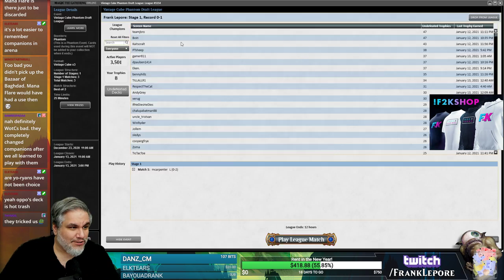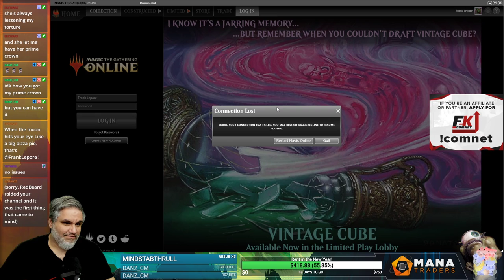Vintage Cube Stipulation Draft #36 - 1/15/21 | Magic Online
"Shoot the Moon! Must play all cards you draft!"